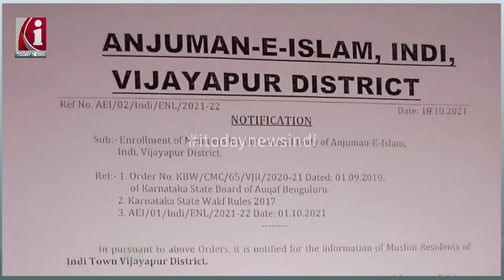INDI : Anjuman election | Membership date extended | I today news indi